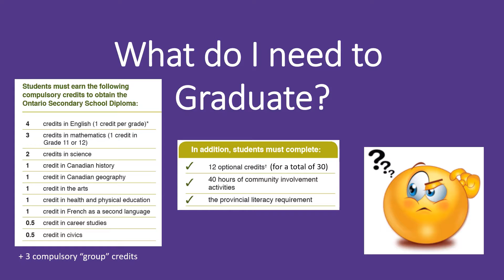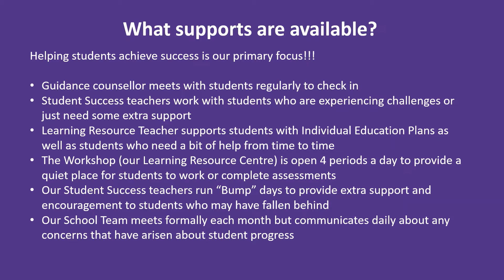Future Grade 9s January 2022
This video contains lots of information about the transition from grade 8 to grade 9 including diploma requirements, course selections, student supports and how to reach our staff if you have any questions.